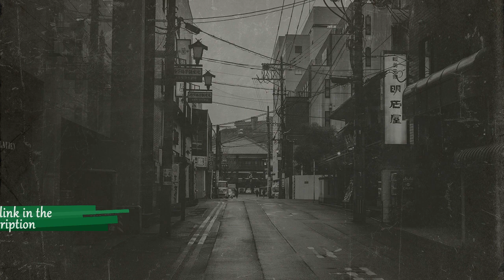Free For Profit - 90s Boom Bap Chill Jazz x Lofi Type Beat - "Sansa"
You may download this beat for non-profit usage only (To be used only on YouTube).
For any use related to some other platform, you must purchase a lease.